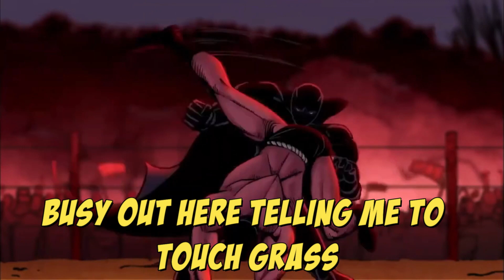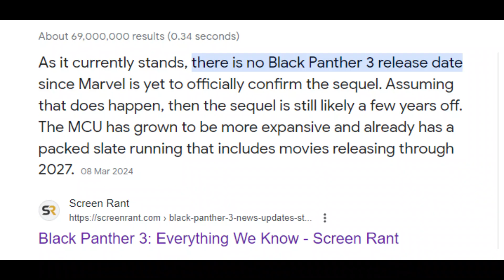MESSAGE FROM THE KING( ANTI-RECASTER T'CHALLA DISS TRACK)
For everyone who is anti Recast T'Challa this is for you, acting all high and mighty going against the acting philosophy of the man you worship its recasttchalla until T'Challa is recast!